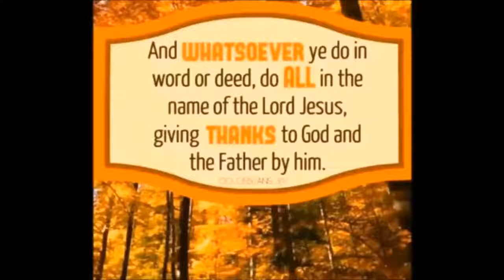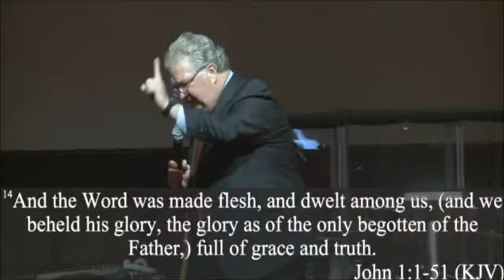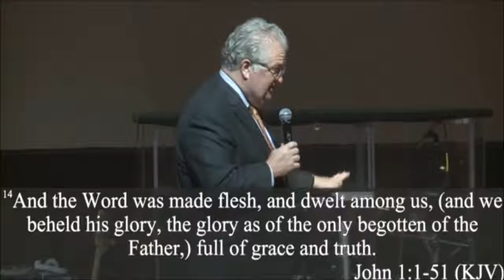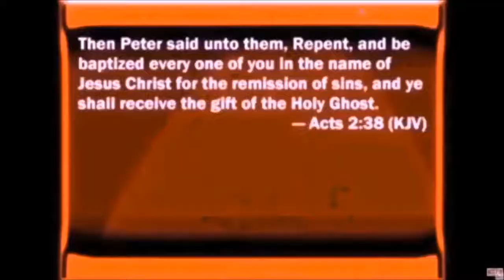And They Changed His Excellent Glory | Mark Morgan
Bishop Mark Morgan is an amazing man of faith, whom is led and used mightily by the Spirit. Every time I listen to one of his messages, I feel blessed having heard it. This Message is no exception. Deeply insightful, to say the least.

Rom. 1 20 For the invisible things of him from the creation of the world are clearly seen, being understood by the things that are made, even his eternal power and Godhead; so that they are without excuse:

21 Because that, when they knew God, they glorified him not as God, neither were thankful; but became vain in their imaginations, and their foolish heart was darkened.

22 Professing themselves to be wise, they became fools,

23 And changed the glory of the uncorruptible God into an image made like to corruptible man, and to birds, and fourfooted beasts, and creeping things.

                                     -HIS EXCELLENT GLORY-
Glory - In an attempt to comprehend, or understand the term "glory". The glory of God. The glory that is God. Commentary can tell us many things but the best thing to interpret scripture is scripture. I do believe that there is something systematic about scripture. What does scripture have, say about glory?

Coming from the Old Testament, one of the definitive ways to see glory is, "intrinsic wealth".
God "adorned Israel with gold, silver precious stones, fine apparel, etc. Wealthy men in the Bible did similarly to their own wives. This wasn't merely for ornamentation, as one may think today. It was more to the fact that the way a man would show his intrinsic wealth in times ancient to these, was by adorning his wife with it. In other words, if a man wanted people to see his intrinsic wealth, his wife would be decked out with it. They didn't have fiat currency (FRN's/Paper money). They didn't have portfolio, or many of what we would call luxuries today. What they did have was gold, silver, precious stones, fine apparel, etc. And your wife would be donned with it.  So, what God was saying about Israel in that regard (Remeber Your Husband is your Maker).

Isaiah 54:5 For thy Maker is thine husband; the LORD of hosts is his name; and thy Redeemer the Holy One of Israel; The God of the whole earth shall he be called.

What God was saying about Israel is "I have adorned her with my wealth. I have adorned her with my glory. (8:26)

The things that we suffer in life have a goal, in biblical perspective, glory, or glorification is usually the end thereof. His glory. Jesus is Glorified.
From a chemical engineers perspective, anything (any chemical compound ending in, -ide-, or -ied-  means that you have taken more than one component and that you have combined them via some type of fusion. At which point these chemical components are eternally inseparable. forever changed, and fused forever more.

Hence, when we are talking about Jesus Christ being glorified, we are talking about the container of his flesh and the deity that was within him. Are now fused together and can never be separated.

There is no such thing as an eternal son. The very term/fact that he is the only "begotten" of the father, proves to us that he had a moment of beginning, called "conception" and there will be a time when his sonship will cease, when he will deliver the kingdom back to God. the office of son is NOT eternal. The only begotten of the Father, full of grace and truth. You cannot separate the word from God, or god from his word. Jesus id the word manifest in the flesh. Jesus was the word before manifestation and he has gone back to being the word.
Rev. 19:13 And he was clothed with a vesture dipped in blood: and his name is called The Word of God.